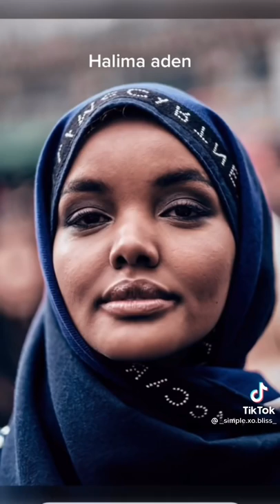Celebrities that are Muslim